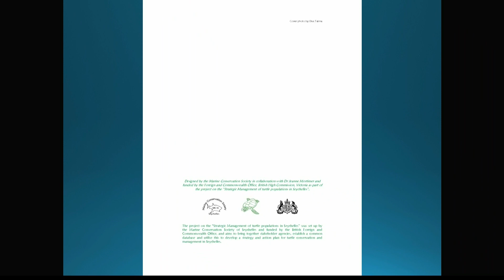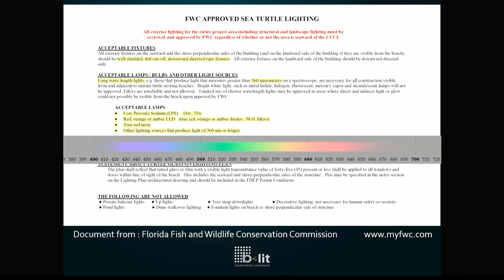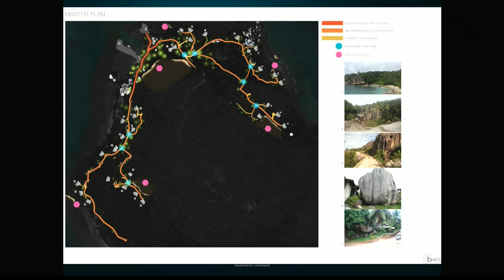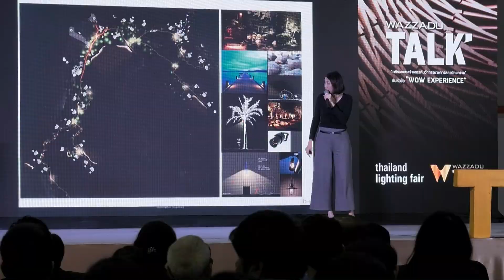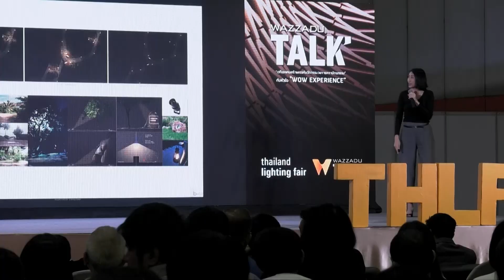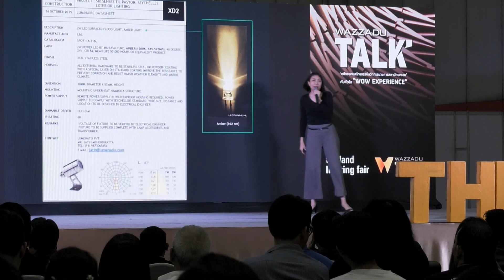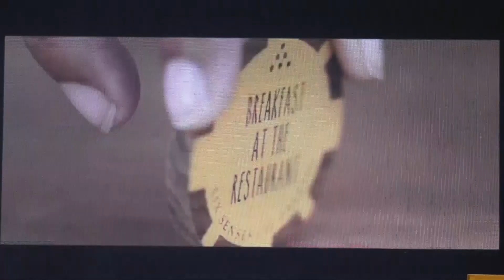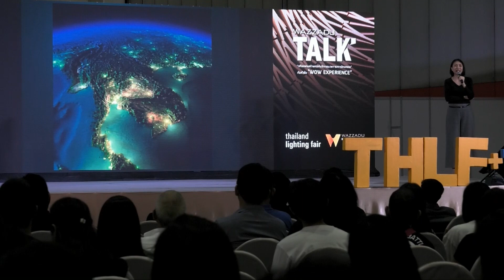Wazzadu Talk 3 หัวข้อ การออกแบบแสงสว่างที่เป็นมิตรกับสิ่งแวดล้อม โดย คุณทิพยา ประเสริฐสุข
Wazzadu Talk 3 กับ หัวข้อ : การออกแบบแสงสว่างที่เป็นมิตรกับสิ่งแวดล้อมภายใต้ข้อจำกัดของธรรมชาติและฟังชั่นเพื่อผู้อยู่อาศัย ที่ความ Wow มากับความอ่อนน้อมต่อธรรมชาติ

คุณทิพยา ประเสริฐสุข
จาก บริษัท บีลิท จำกัด

โครงการ Six Senses Zil Pasyon